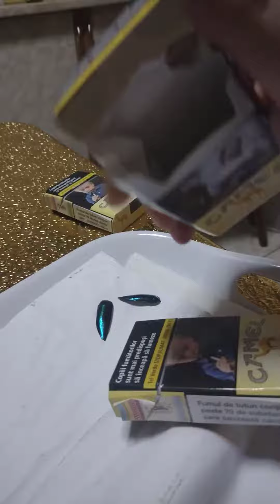CSE cavity structures effect Grebennikov